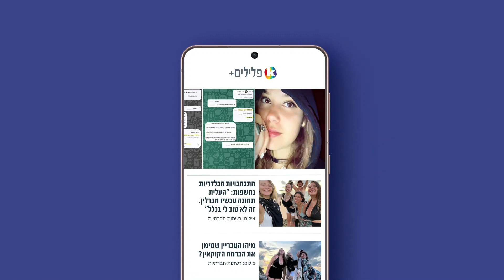טונייט מאקו - הצצה לקבוצת הווצאפ של בלדריות הקוקאין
הצצה בלעדית לקבוצת הווצאפ של הבלדריות